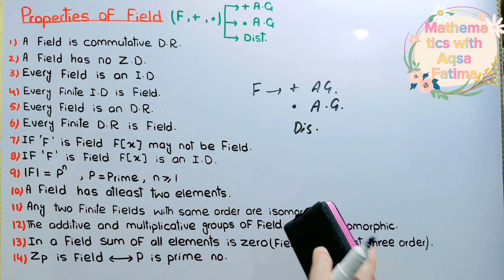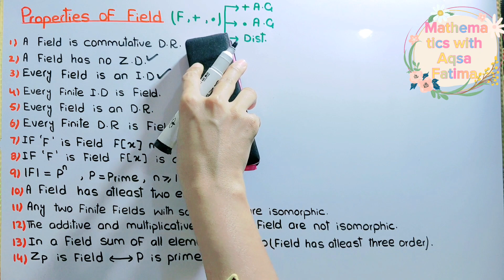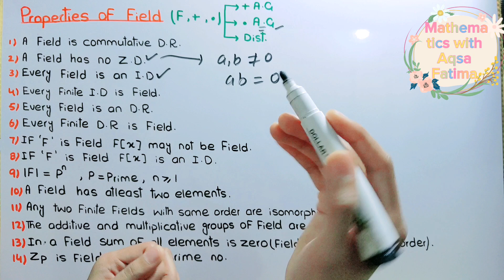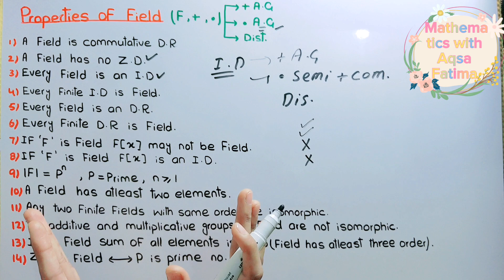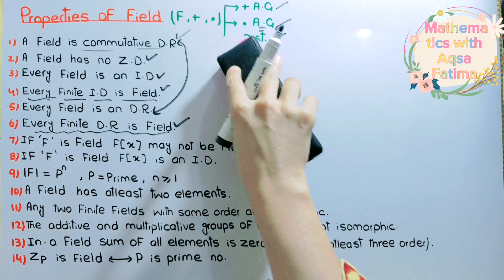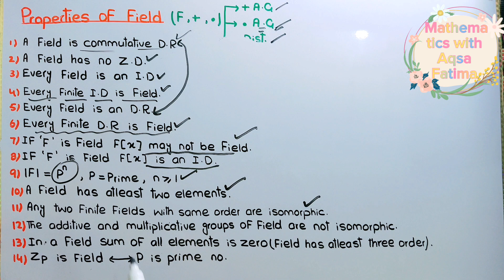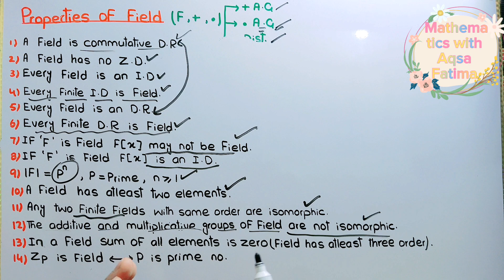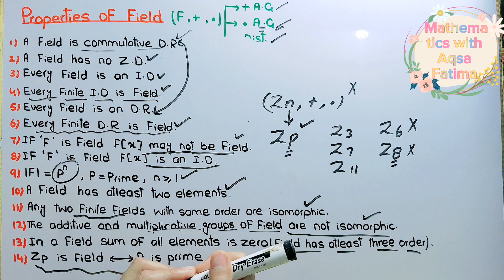Properties of field field theorem lec18 Field results in ring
properties, theorems, results of a field with examples collected from different books in detail
properties with best examples in easy and understanding way

lec#2 Commutative ring, Boolean ring, Ring unity, zero divisors
lec#3 Integral domain, Division ring, Skew Field, Field
lec#27 Theorems on principle maximal and prime ideals